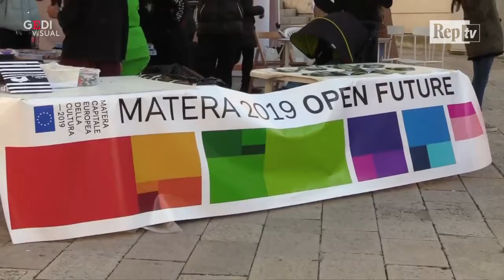Matera 2019, la sfida della città dei Sassi per rilanciare il Sud - Il videoracconto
Trombe e tamburi, majorettes e circensi, ma anche giochi di luci, danze e l"    atmosfera di un cielo stellato. Questa è Matera 2019, capitale della cultura europea. La città dei Sassi si è svegliata con l"    inaugurazione ufficiale nella Cava del Sole, la madre di tutti i blocchetti di tufo con cui è stata costruita Matera. Da qui il presidente del Consiglio, Giuseppe Conte, ha lanciato la sfida: "    Matera sarà l"    occasione di riscatto per tutto il meridione"    . Dall"    ora di pranzo 2019 musicisti, provenienti da tutta Europa, hanno sfilato per le vie della città animando il centro storico. Un gioco di luci al calar del sole, una ballerina sospesa di fronte al Duomo che domina i Sassi hanno preceduto il gran finale, lo spettacolo condotto da Gigi Proietti con Rocco Papaleo e Stefano Bollani. Immancabili gli auguri del Presidente Mattarella e i fuochi d"    artificio. .  .Video di Camilla Romana Bruno